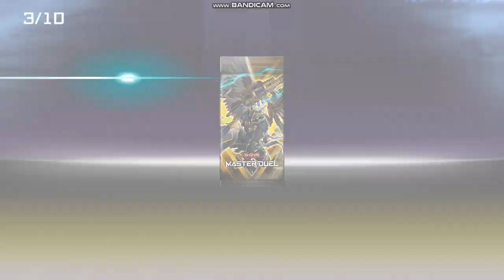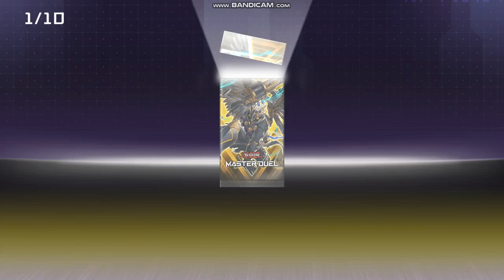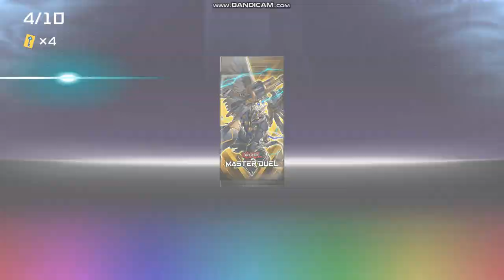Yu-Gi-Oh! Master Duel 2022 01 20 00 04 43 052